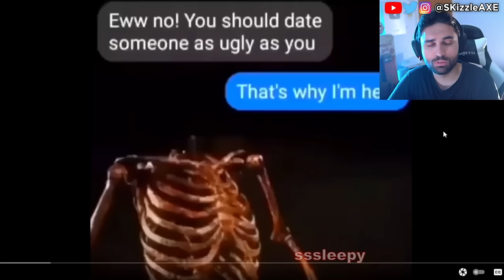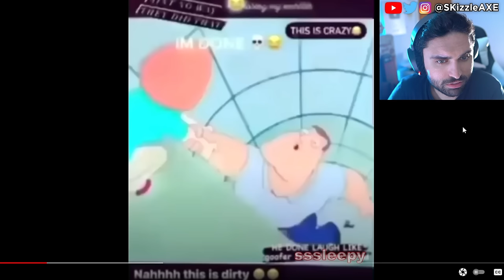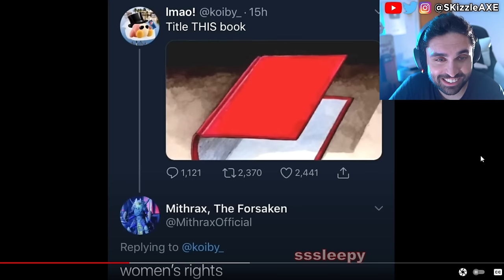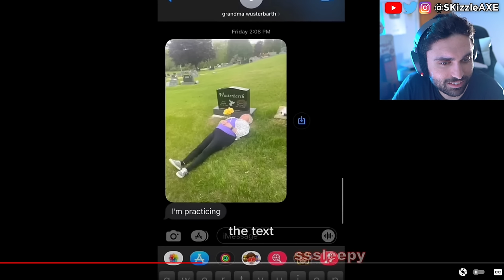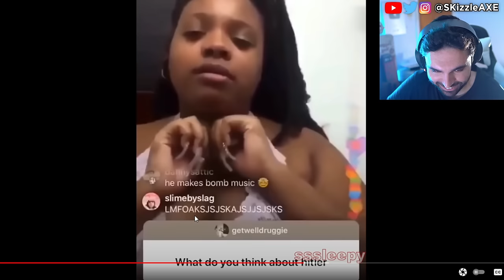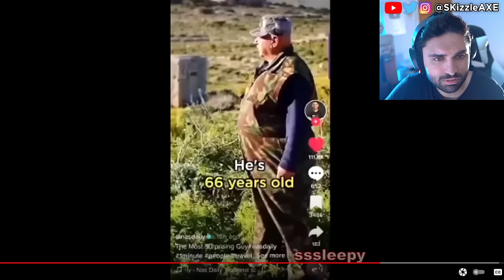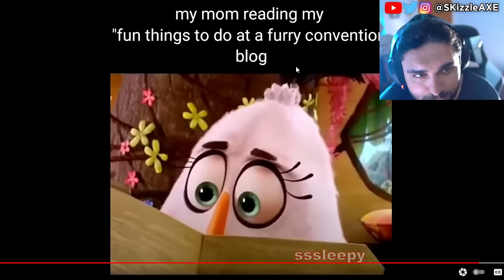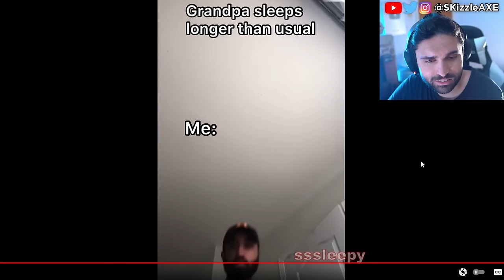BANNED WOKE Offensive Memes ylyl 😭😭 - (Try Not To Laugh Dank Coub Unusual Memes)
WOKE Offensive Memes ylyl. TRY NOT TO LAUGH - Dank Memes & Funny Coub Unusual Memes (Funny Moments & Best Fails TikToks)